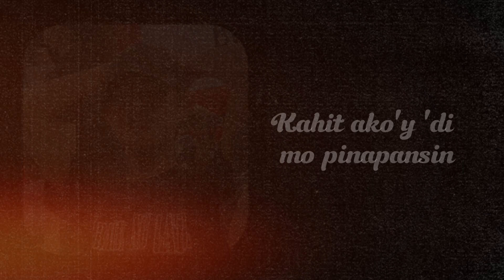June 11, 2024